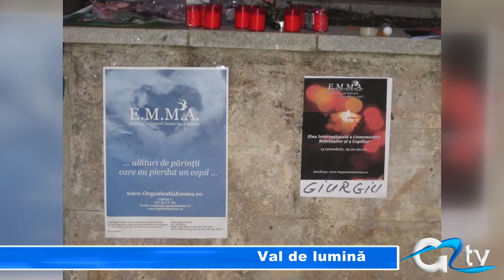VAL DE LUMINA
Ziua Internaționlă a Comemorării Bebelușilor se celebrează în fiecare an pe 15 octombrie. Aflat la a patra ediție pe plan național, și la a treia la nivelul municipiului nostru, evenimentul constă în aprinderi de lumânări în fiecare țară la ora locală 19, astfel ca 24 de ore, datorită fluxului orar, planeta să fie înconjurată de un val de lumină, timp de o oră. Manifestarea voluntară își propune alinarea durerilor celor care şi-au pierdut bebelușii, dar și reducerea pe cât posibil a mortalității infantile.